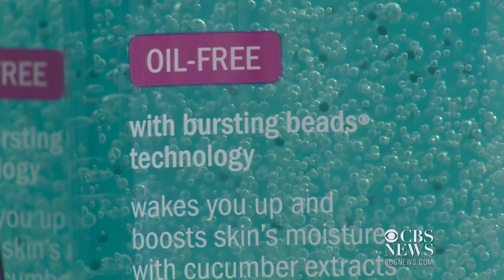Are microbeads in beauty products hurting the environment?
Scientists are finding high concentrations of microbeads in the nation's water supply.
Bigad Shaban reports on the beauty product ingredient's possible threat to the environment.